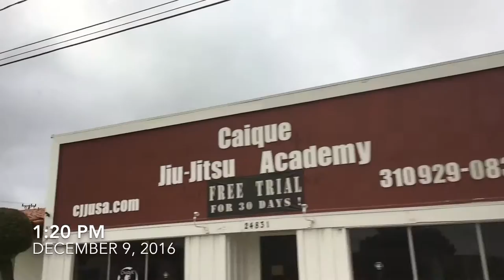dean + the starro [at the mayan]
a smol vlog to showcase what went down at transparency agency's show at the mayan! it was really great seeing these artists up close at only $35!

/and it looks calm on video, but man. i thought i was gonna fall face first to the floor with the amount of pushing from the crowd. rip/